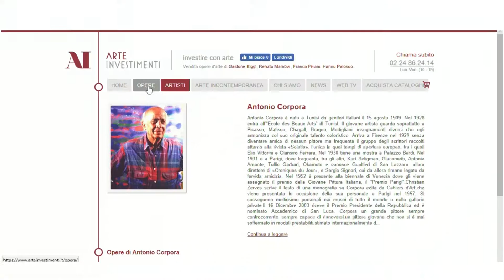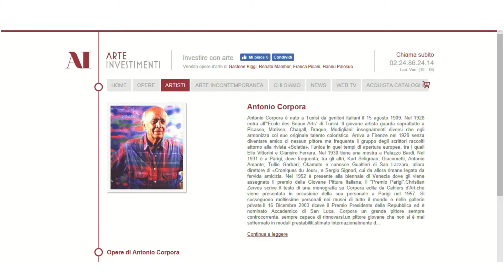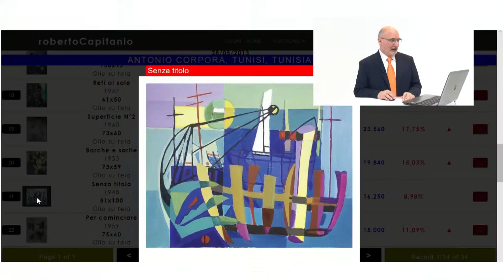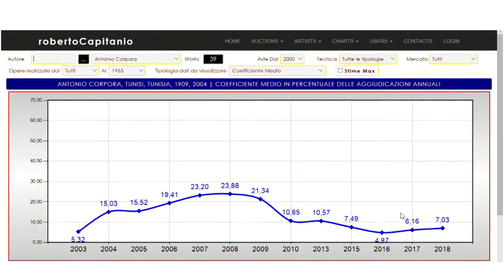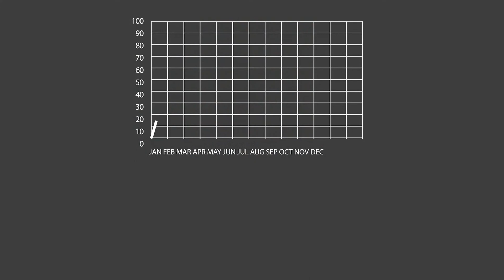ARTE FINANZA ASTE PUNTATA 16 ANTONIO CORPORA